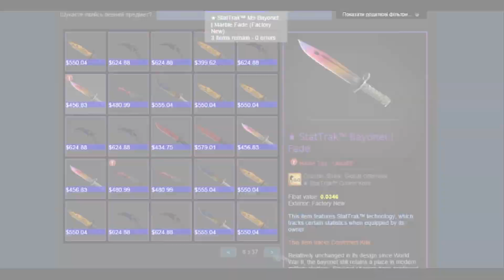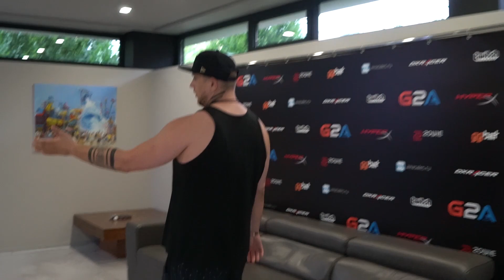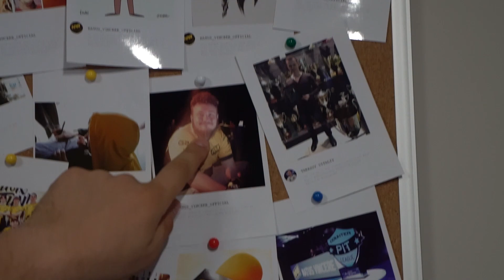ОБЗОР БУТКЕМПА NAVI ОТ ZEUS!